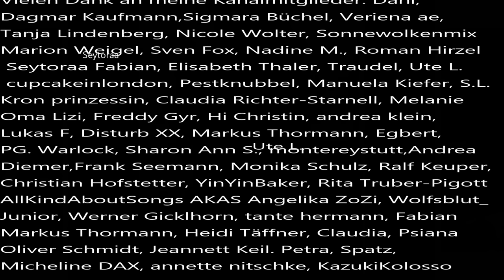True Crime, der ungeklärte Fall von Klaus Liebscher aus 1996 in Karlsruhe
Klaus Liebscher lebte in der Südstadt in Karlsruhe. Ihm und seiner  Lebensgefährtin ging es finanziell nicht besonders und am 12. Juni 1996 drang jemand in ihre Wohnung ein.